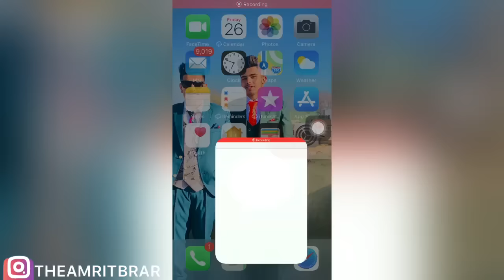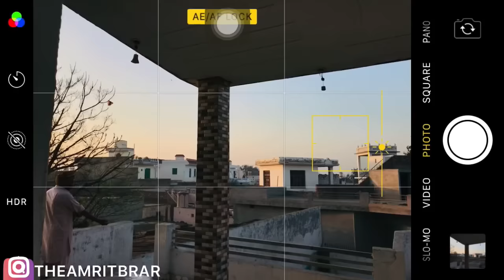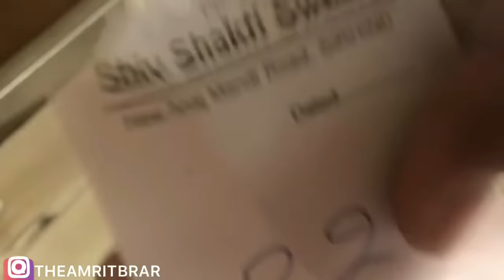IELTS RESULT DAY | Band Score ? | Punjabi Vlogger | The Amrit Brar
Topic covers :-